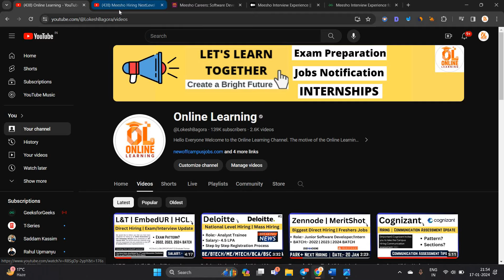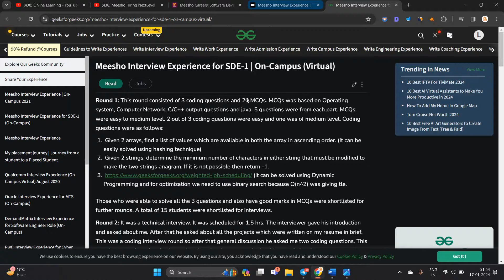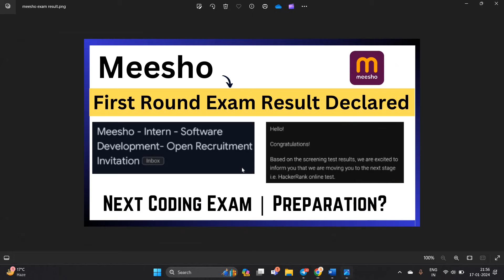Meesho First Round Result Declared | Next Online Coding Exam | PYQ | 2023, 2024 BATCH |Breaking News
Hello everyone this video is all about Off-Campus Hiring For the Freshers from different mnc.

meesho 13 jan exam
meesho exam result
meesho hiring result
meesho ai interview experience
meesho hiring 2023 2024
meesho hiring 2024
meesho hiring exam pattern
meesho hiring exam syllabus
meesho nextlevel screening round
nextlevel app
meesho hiring 2023
meesho exam mail udpate
meesho hiring exam
software hiring
 jobs freshers
fresher hiring
freshers hiring
summer internship
off campus
freshers jobs
btech jobs